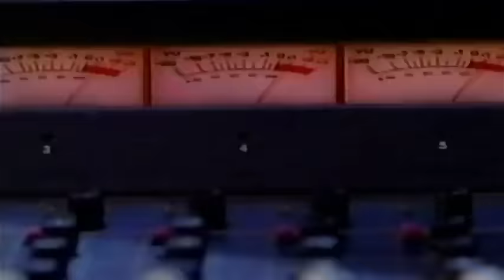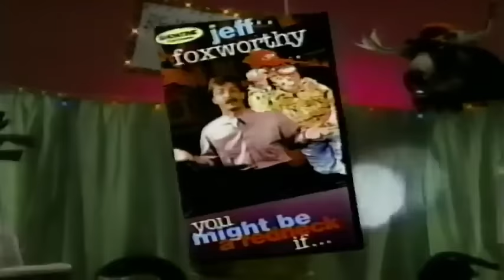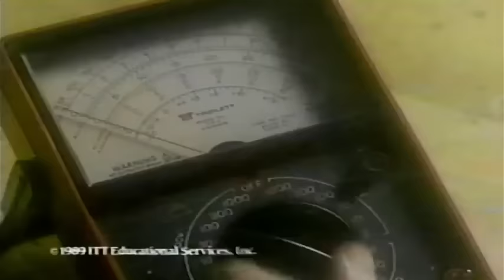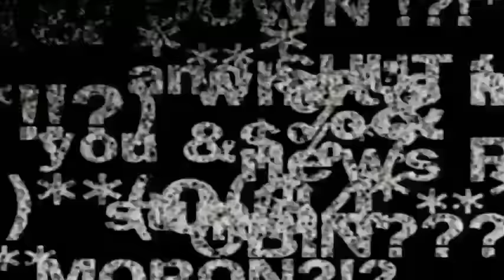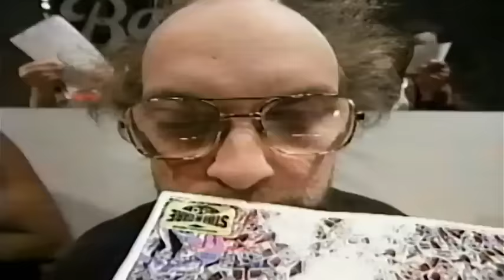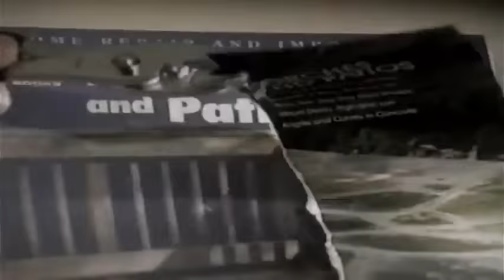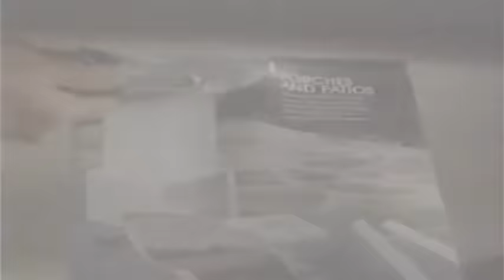Stuttering John interviews Tommy Lasorda / Camp Counselor Del' Abate 1995